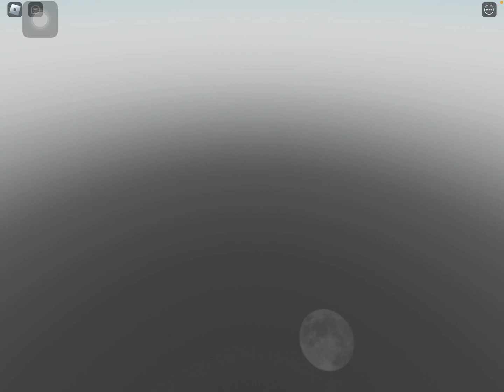Playing Bedwars on my alt because I got banned